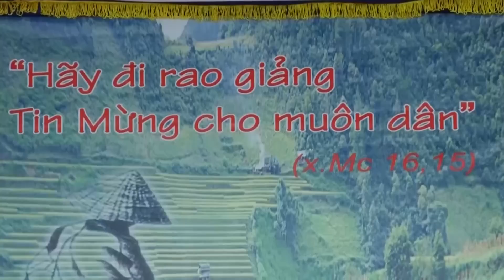Điệu múa dân tộc thái hay nhất năm2017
CAMERA ĐỨC GIANG DỰNG PHIM QUAY PHIM FUN HD - 4K - FALYCAM  ĐT. 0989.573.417